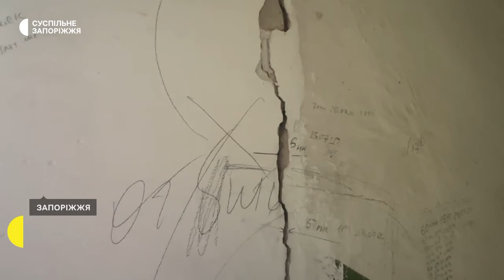Три роки ремонтують аварійну багатоповерхівку: чому роботи призупинили?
Зробили неякісний ремонт. Жителі запорізької п'ятиповерхівки, що на проспекті Соборному, 234 скаржаться на компанію-підрядника. Олександр Топалов, який мешкає в будинку понад 20 років, каже: приватна фірма виконала лише частину запланованих ремонтних робіт. Зокрема, при заміні каналізації, розрили асфальт біля будинку, а після – все покинули. Через це, розповідає чоловік, під час дощів в них затоплює підвали та підмиває фундамент.  Детальніше – в сюжеті Суспільного.